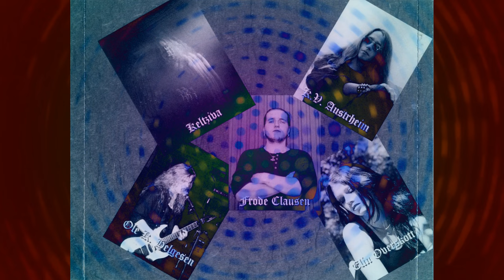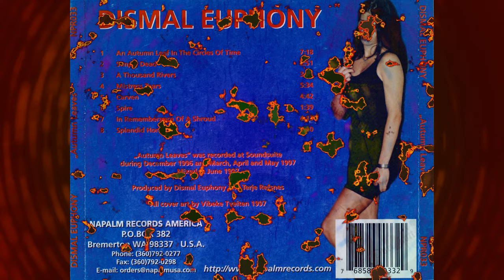Dismal Euphony - Autumn Leaves - The Rebellion Of Tides (Full Album)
𝗔𝗿𝘁𝗶𝘀𝘁: 𝗗𝗶𝘀𝗺𝗮𝗹 𝗘𝘂𝗽𝗵𝗼𝗻𝘆 (𝗡𝗼𝗿𝘄𝗮𝘆, 𝗦𝘁𝗮𝘃𝗮𝗻𝗴𝗲𝗿)
𝗔𝗹𝗯𝘂𝗺: 𝗔𝘂𝘁𝘂𝗺𝗻 𝗟𝗲𝗮𝘃𝗲𝘀 - 𝗧𝗵𝗲 𝗥𝗲𝗯𝗲𝗹𝗹𝗶𝗼𝗻 𝗢𝗳 𝗧𝗶𝗱𝗲𝘀 (𝟭𝟵𝟵𝟳)
01. 00:00 - An Autumn Leaf In The Circles Of Time
02. 07:21 - Simply Dead
03. 10:17 - A Thousand Rivers
04. 14:08 - Mistress Tears
05. 19:45 - Carven
06. 24:29 - Spire
07. 26:12 - In Rememberance Of A Shroud
08. 30:28 - Splendid Horror
09: 38:30 - Hidden Bonus Track

Intro Background Picture by: Mostafa Meraji